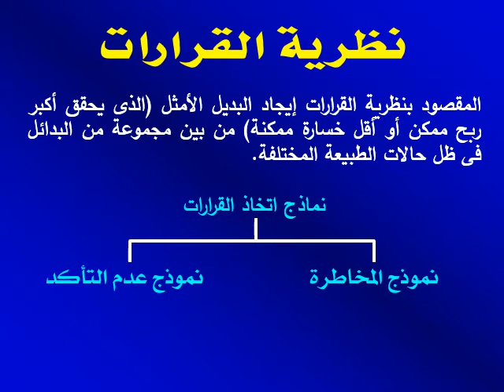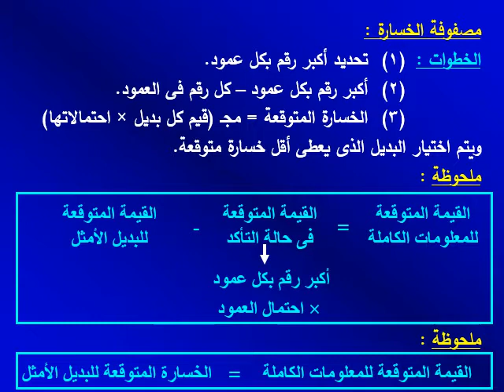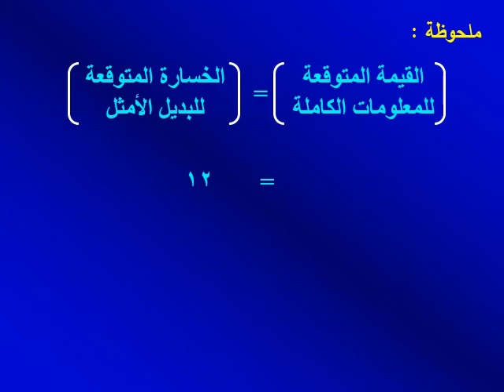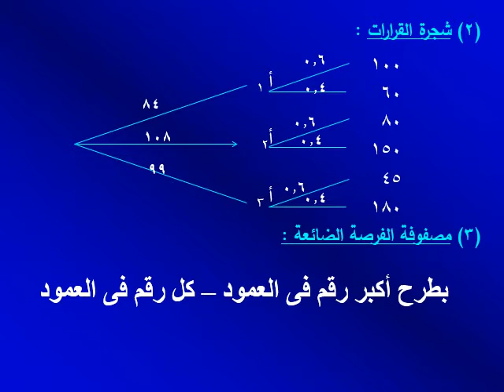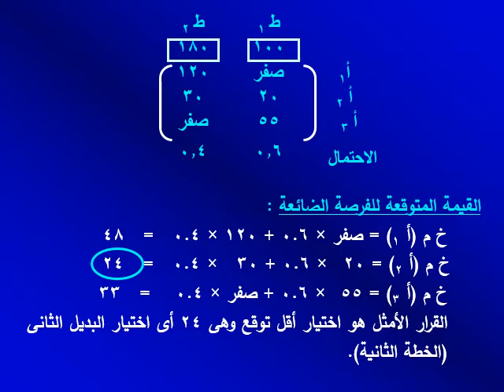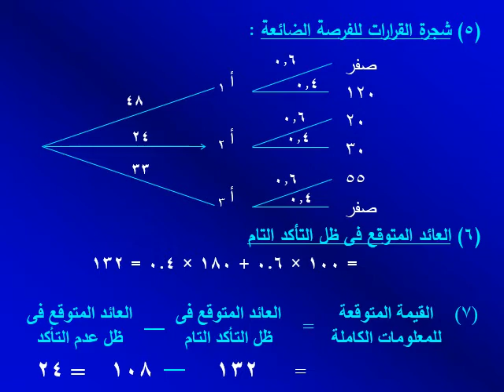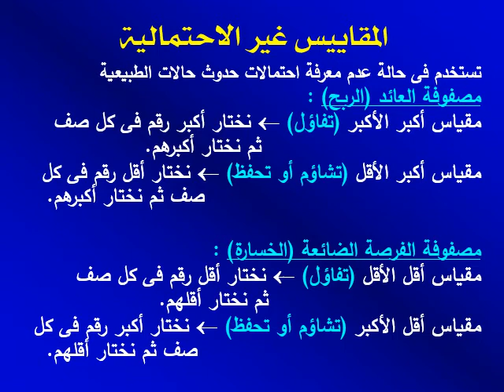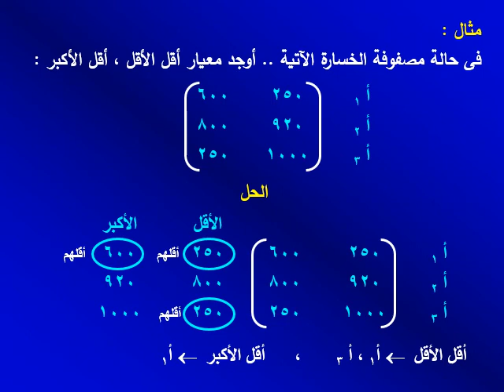الفصل الدراسي الثاني - أساليب الإحصاء التطبيقي - د/ ممدوح عبد العليم موافى - 07